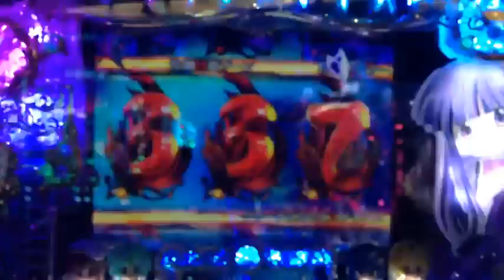電サポくん。♯3 CR ひぐらしのなく頃に ~戯~ テントウムシ柄!! 16R確定パターン!! ~THE JAPAN ANIME HIGURASHNONAKUKORONI PACHINKO~